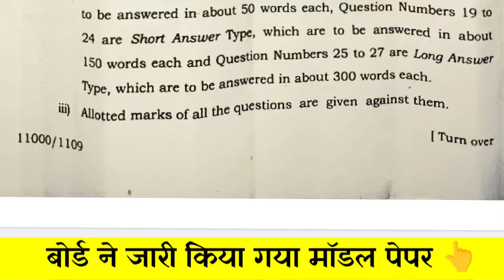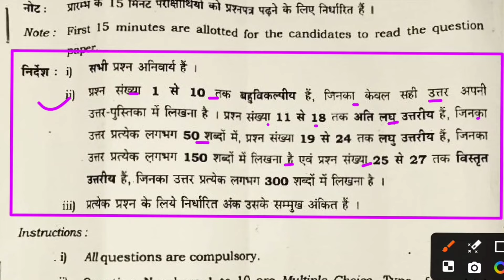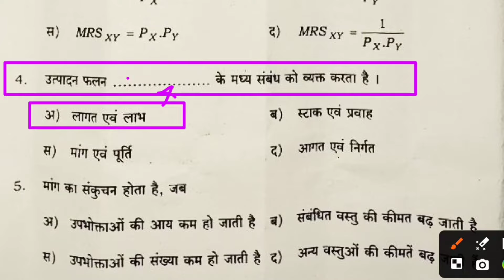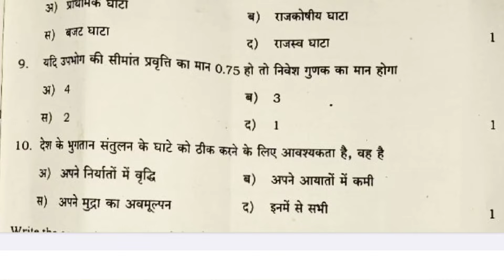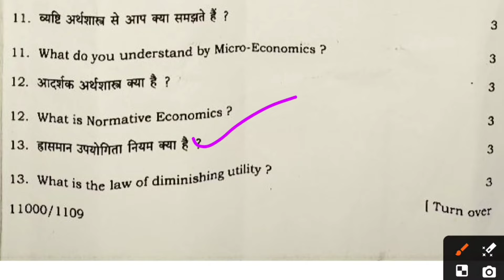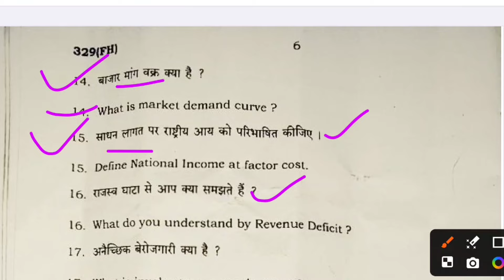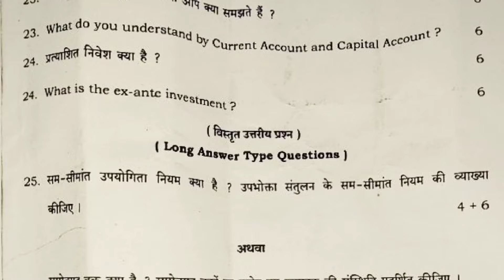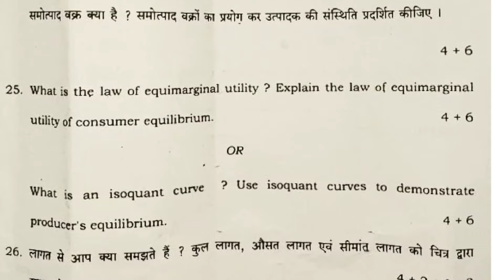12th अर्थशास्त्र वायरल पेपर,/UP Board class 12 economics paper 2024,/12th अर्थसास्त्र मॉडल पेपर 2025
12th अर्थशास्त्र वायरल पेपर,/UP Board class 12 economics paper 2024,/12th अर्थसास्त्र मॉडल पेपर 2025

hello student is video mein class 12 economics viral model paper 2024 ka lekar aaya hun is baar Board exam mein same aise hi paper' ayega economics ka
Class 12 economics viral paper

➡️ IMPORTANT QUERIES:-
1) class 12 Economics model paper
2) 12th commerce economics paper
3) UP board 2024 12th economics paper
4) class 12 economics paper solution
5) February economics aise aaega paper
6) 12th arthshastra model paper
7) kaksha 12 arthshastra model paper solution
8) February 2025 economics paper class 12
9) UP board official paper arthshastra class 12
10) 2025 Economics ka paper kaise aaega
11) 12th Bihar board Economic paper
12) board mein Economics ka paper kaise HAL Karen